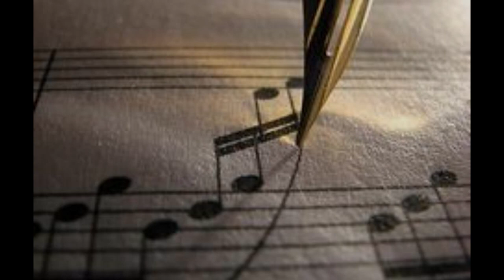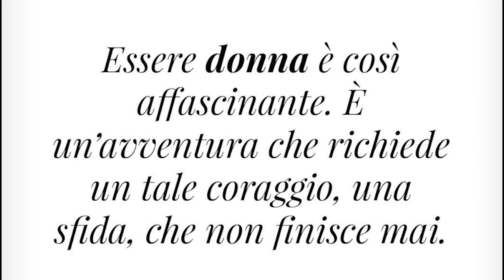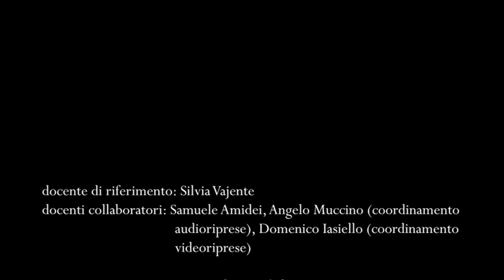"Donne in Musica" classe 3MB - Fascia Oro e Menzione Speciale al Concorso Musicale "E.Zangarelli"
Video della classe 3MB classificato in Fascia Argento al Concorso Musicale "E.Zangarelli"

Docente di riferimento: prof. Silvia Vajente
Docenti collaboratori: prof. Samuele Amidei, prof. Angelo Muccino

Voce, Isabel Fernandez
Violoncello, Matteo D'Angelo
Pianoforte, Massimiliano Soriente